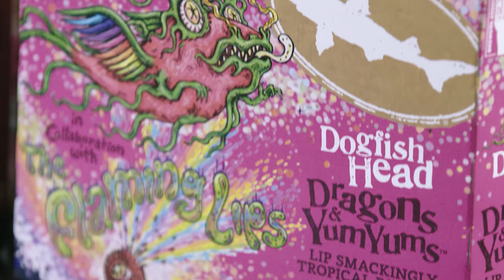That's Odd, Let's Drink It Season 2 Is Coming | SERIES TRAILER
O.G. First We Fans will remember Dogfish Head founder Sam Calagione's epic quest to brew genre-defying beers for some of celebrities who inspire him, from rapper Mac Miller to NBA All-Star Chris Bosh. Now, the trailblazing brewmaster is back for another suds-fueled season of That's Odd, Let's Drink It. Calagione's continuing his liquid journey, and he's got some new tricks up his sleeve this time around.